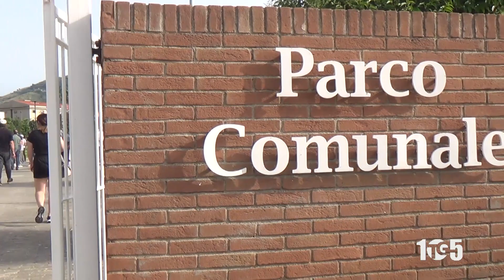AGROPOLI INAUGURAZIONE PARCO COMUNALE 21GIU